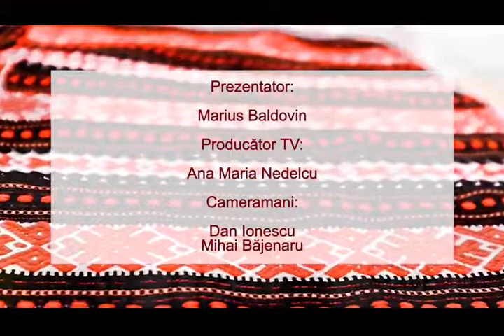Ionel Marcu & Grupul Visinarii la emisiunea''Cosul de Paste '' de pe Gazeta Mondena TV